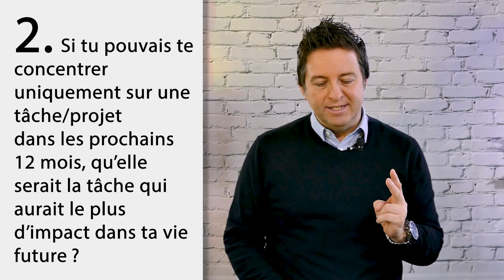4 QUESTIONS QUI VONT CHANGER TA VIE - Luc Dumont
4 QUESTIONS QUI VONT CHANGER TA VIE - Luc Dumont

Je te pose 4 questions extrêmement puissantes. Elles vont t’aider à orienter ta vie et à faire de bons choix pour ton avenir.

➡️➡️ FORMATION GRATUITE avec Luc Dumont
         4 RÉPONSES POUR LE SUCCÈS DE TA DESTINÉE